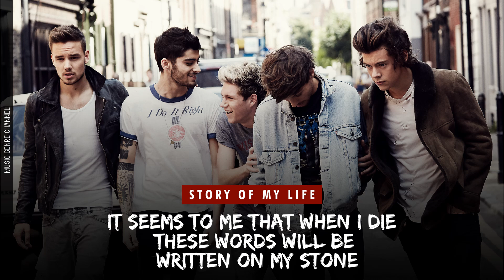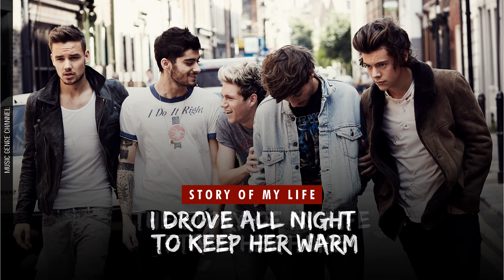Story of My Life (Remembering Liam Payne)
Remembering Liam James Payne 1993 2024